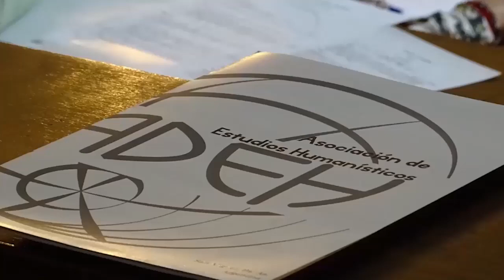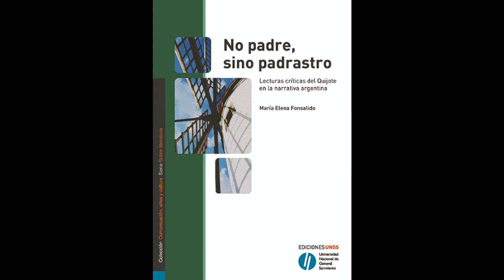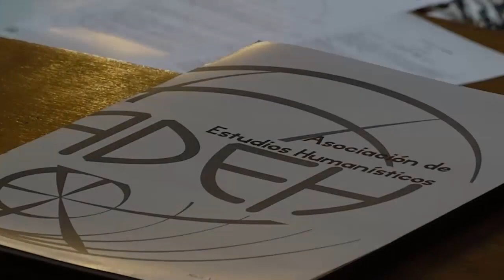La última página 73: Don Quijote de la Mancha y la literatura de la autoconciencia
Edición especial de nuestro programa porque nos dedicamos a una de las obras más importantes de la literatura toda: Don Quijote. Leída y releída por siglos, el clásico de Cervantes nos abre puertas infinitas. Humildemente, hemos tratado de abrir una de ellas, asomar la nariz y ver qué sucede. Los invitamos a que nos acompañen con sus comentarios y aportes.